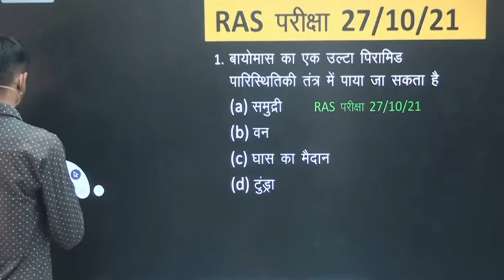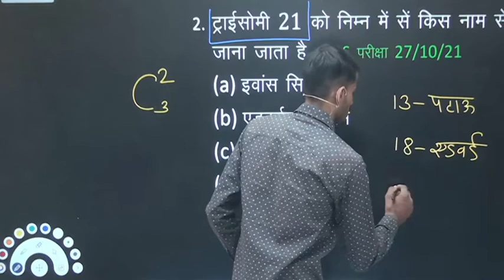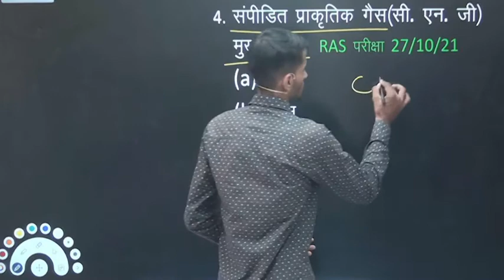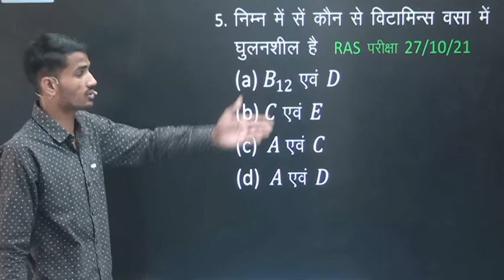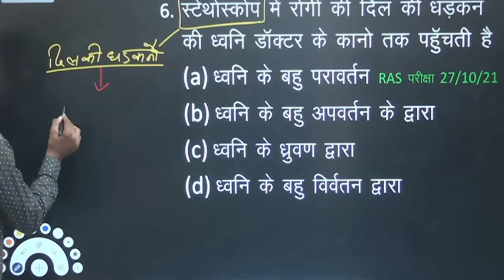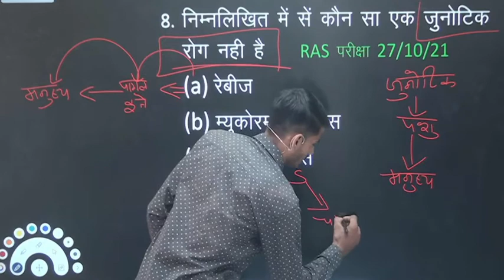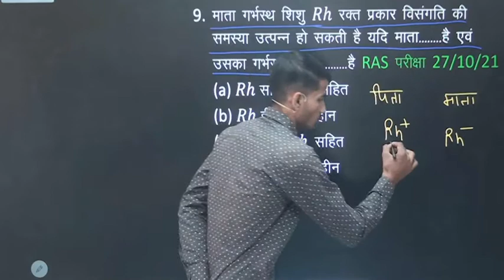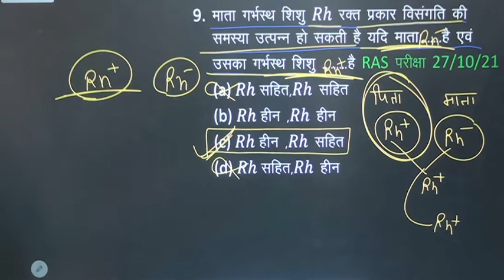general science mcq in hindi || science questions and answers in hindi || ras answer key 2021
सामान्य विज्ञान के संपूर्ण नोट्स

, science questions and answers class 10,
science questions for haryana police,
 science questions for hssc exam
general science mcq,
general science mcq by vipan goyal,
general science mcq in english
, general science mcq in hindi,
general science mcqs for competitive exams
, general science mcq for upsc,
general science mcq marathon
, general science mcq for upsssc pet,
 general science mcq by shipra mam,
general science mcq by varun awasthi
kalam pre ras answer key
ras answer key 2021 springboard
ras answer key 2021
rrb ntpc general science
science rajasthan police,
 science rajasthan police si,
 rajasthan police science utkarsh classes
, rajasthan police science question,
general science rajasthan police,
 rajasthan police science class,
rajasthan police constable science,
 rajasthan police political science utkarsh classes,
 rajasthan police si political science,
rajasthan police science syllabus
science competitive exam
 science competitive
science competitive exam questions
science competitive question
science competitive class in kannada
 science competitive eating
science competitive exam questions and answers
rrb ntpc gs question
rajasthan police science,
 rajasthan police science topics
 rajasthan police science gk
 rajasthan police science exampur
rajasthan police science wifistudy